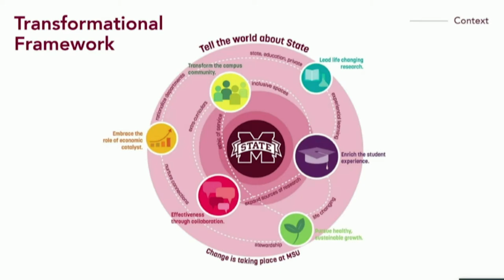Mississippi State University 2021 Holiday Message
2021 Holiday Message from Mississippi State University President Mark E. Keenum.